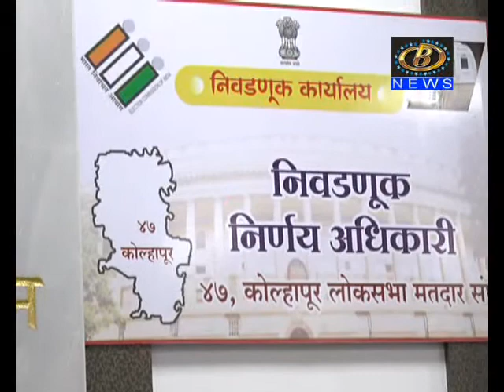लोकसभा निवडणुकीसाठी शांततेनं आणि सुरळीत मतदान व्हावं, यासाठी कोल्हापूर जिल्हा प्रशासन सज्ज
लोकसभा निवडणुकीसाठी शांततेनं आणि सुरळीत मतदान व्हावं, यासाठी कोल्हापूर जिल्हा प्रशासन सज्ज, जिल्हाधिकारी दौलत देसाई यांची माहिती
Channel B